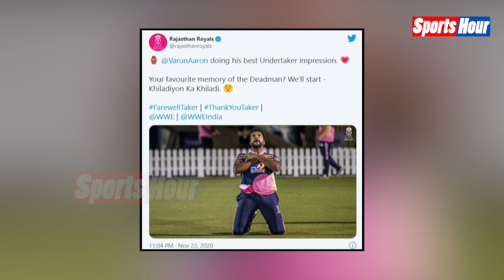WWE Deadman Undertaker को Rajasthan Royals ने इस खास अंदाज में दिया Farewell ! देखते ही रह जाएंगे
WWE Deadman Undertaker को Rajasthan Royals ने इस खास अंदाज में दिया Farewell ! देखते ही रह जाएंगे | Rajasthan Royals Farewell to Undertaker